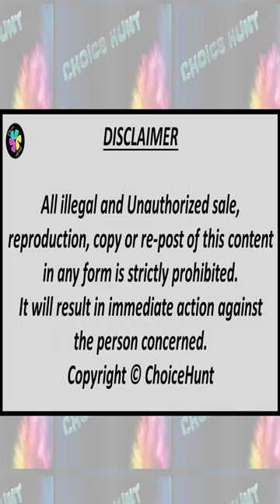Discover The Secret Of Cherry Blooming Season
|Choicehunt
choicehunt copyright©choicehunt#redbubble#designs

Cherry Blossoms are a symbol of love, togetherness, and happiness. There is no such feeling as summer without Cherry Blossoms. Cherry blossom season is one of the most beautiful and exciting times of the year for Japanese people. By the end of May, the cherry blossoms will be blooming.

It will result in immediate action against the person concerned.